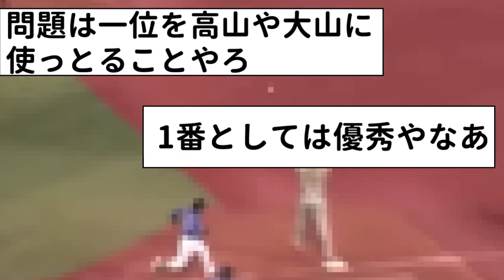【絶賛】糸原とかいうドラフト5位の超掘り出し物w【なんJ反応】【プロ野球反応集】【2chスレ】【1分動画】【5chスレ】